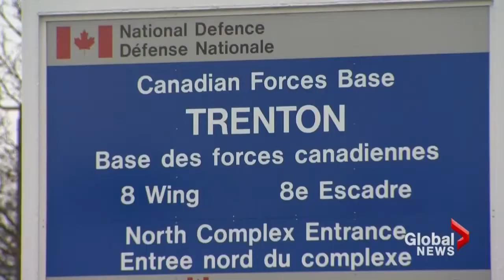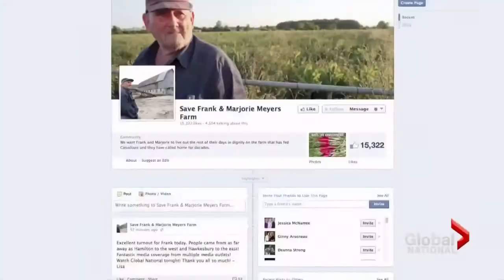Support for an elderly farmer growing for fight to keep his farm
After seven years, the land that's been in Frank Meyers family since before confederation is being expropriated by the federal government to expand a nearby military base. The 85 year old is preparing to hand over the keys as early as tomorrow. Christina Stevens reports.